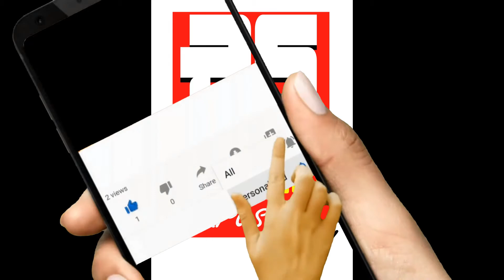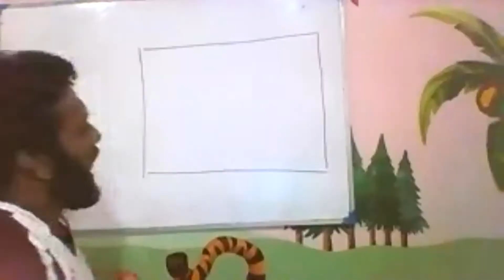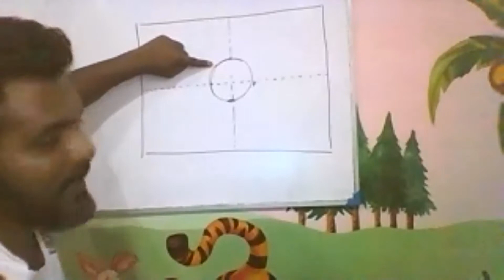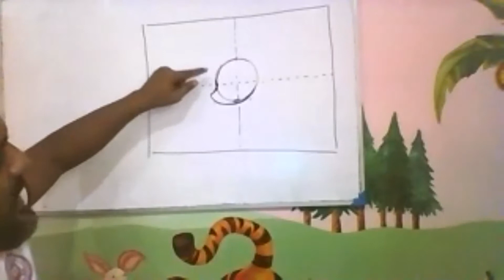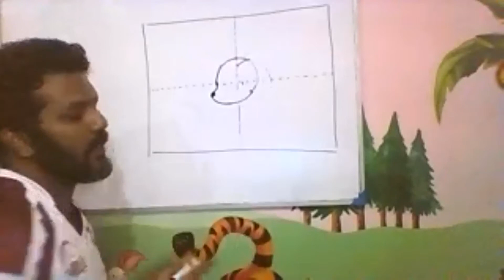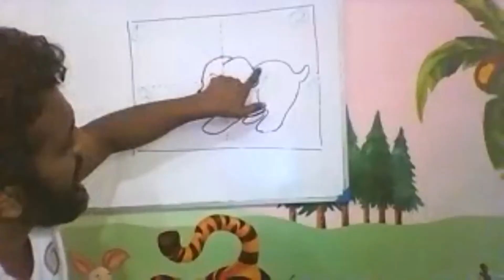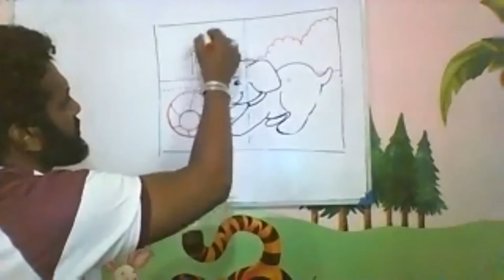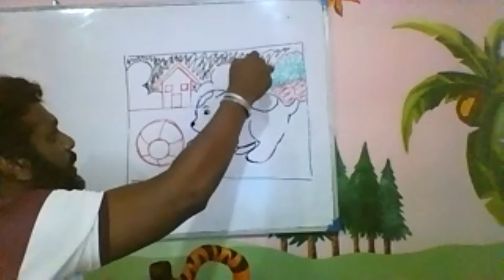පුංචි බලුරාළ (1 කොටස )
පුංචි දරුවන්ගේ චිත්‍ර පංතිය